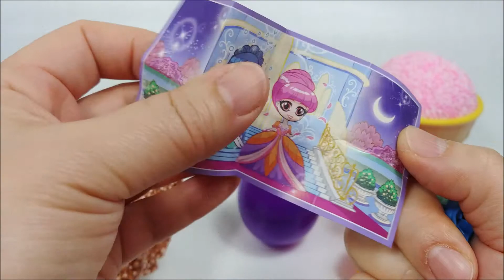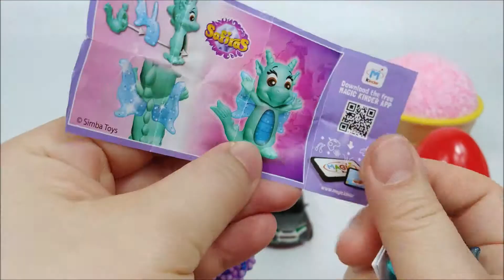Slime and Kinder Joy Chocolate Toy Sports Car Toy